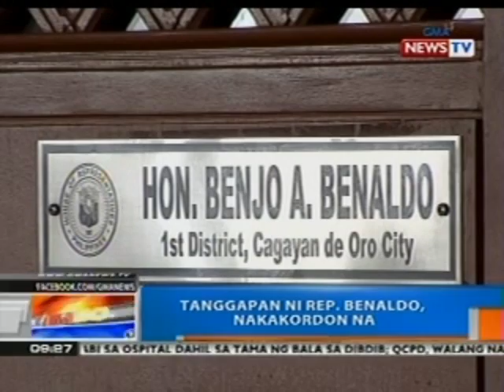NTG: Tanggapan ni Rep. Benaldo, nakakordon na